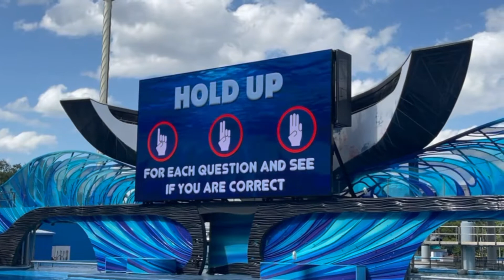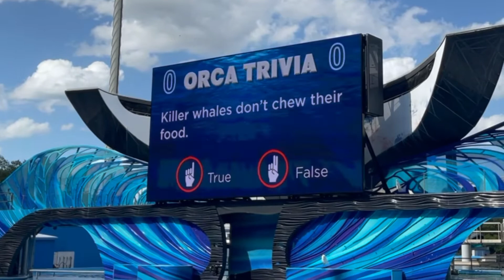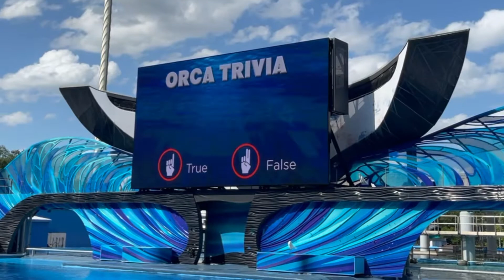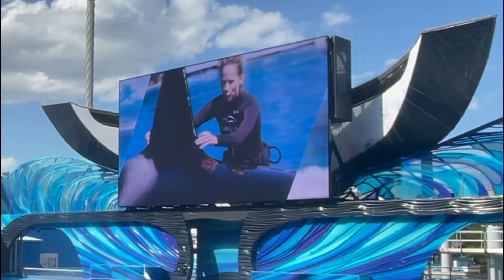2021 Orca Encounter (The Killer Whale) | Seaworld Orlando